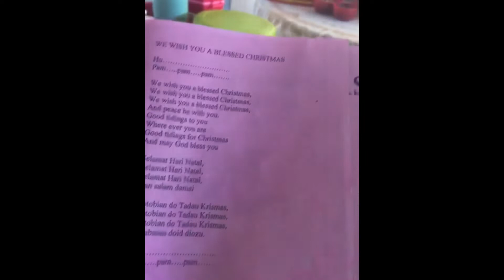Blessed Christmas from us!😇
Kindness is the key to peace and harmony in family life❤😇